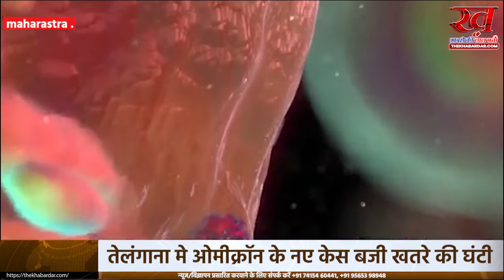तेलंगाना में Omicron के 13 नए केस, महाराष्ट्र-कर्नाटक में भी चौंकाया बजी खतरे की घंटी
बीते दो सालों में कोरोना वायरस ने देश और दुनिया में जमकर तांडव मचाया. लंबे समय बाद जब वायरस के मामले कम हुए तो लोगों ने राहत की सांस ली लेकिन अब इस  महामारी का नया वैरिएंट ओमिक्रॉन एक बार फिर डराने लगा है. ताजा अपडेट की बात करें तो तेलंगाना में आज ओमिक्रॉन के 13 नए मामले सामने आए हैं, जिससे राज्य में ये आंकड़ा 20 हो गया है. बीते दो सालों में कोरोना वायरस ने देश और दुनिया में जमकर तांडव मचाया. भारत में अचानक सैकड़ों की संख्या में मौत की खबर से रह-रह कर रौंगटे खड़े हो जा रह... बता दें कि तेलंगना और महाराष्ट्र सहित कई राज्यों में अब तक ओमिक्रॉन पाया गया है. इनमें दिल्ली, राजस्थान, कर्नाटक, केरल, गुजरात, आंध्र प्रदेश, पश्चिम बंगाल, उत्तर प्रदेश, तमिलनाडु और चंडीगढ़ शामिल हैं. हालातों के मद्देनजर मुंबई नगर निगम ने आने वाले 25 दिसंबर यानि क्रिसमस डे और नए साल  के जश्न... देश में कोरोना से एक दिन में 289 लोगों की मौत वहीं कोरोना के पुराने वैरिएंट का उत्पात अभी खत्म होने का नाम नहीं ले रहा. शनिवार की बात करें तो भारत मे... ब्रिटेन में ओमिक्रॉन का कहर जोर पर

इधर, ब्रिटेन में शुक्रवार को कोरोना वायरस के 93,045 मामले दर्ज किए, जो लगातार तीसरे दिन एक और रिकॉर्ड रहा. ओमिक्रॉन की तेजी इसी से समझ आती है कि इसने लंदन और स्कॉटलैंड में डेल्टा मामलों को पछाड़ दिया है. गुरुवार को ओमिक्रॉन के 1,691 मामले सामने आए थे, इसके अगले दिन 3,201 नए मामले दर्ज किए गए. ब्रिटेन में अब तक ओमिक्रॉन के कुल 14,909 मामले दर्ज किए जा चुके हैं. यहां इस वैरिएंट से एक मरीज की मौत भी हो चुकीWHO और वैज्ञानिक इस वैरिएंट को लेकर लोगों को लगातार आगाह कर रहे हैं. ओमिक्रॉन को डेल्टा की तुलना में ज्यादा तेजी से फैलने वाला बताया जा रहा है. नए शोध...  से पता चला है कि नया वैरिएंट बड़े पैमाने पर फैल रहा है. इससे बचाव के लिए कोरोना वैक्सीन की दो डोज कुछ हद तक कारगर हैं